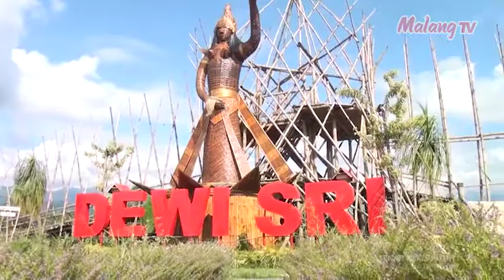[ BINTANG MALANG RAYA ] Fatwa Pujangga - Asri (COVER)